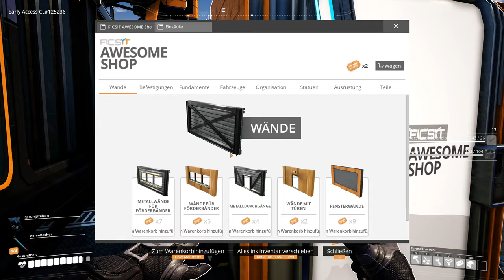Satisfactory - EA - Betonwerk nimmt Betrieb auf - Let's Play #25 Deutsch German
Abbauen veredeln automatisieren wir von Ficsit sind effizient!
Hallo,
das ist eine Runde Satisfactory von Coffee Stain Studios gespielt von Masterschroeder auf Steel Games Studio.
kaufen. (Epic Games Launcher)

Spielinformation

Construct & Automate

"Satisfactory" ist ein Open-World-Fabrik-Aufbauspiel mit einem Hauch Erkundung und Kampf. Pionierarbeit für FICSIT Incorporated zu leisten bedeutet Kartografie und Ausschöpfung eines fremden Planeten, Kampf gegen fremde Lebensformen, Errichtung mehrstöckiger Fabriken, himmlische Fließbänder, automatisierte Fahrzeuge und die Erforschung neuer Technologien.

Werde Teilnehmer des "Save-the-Day"-Programms von FICSIT Inc. und entwickele kurzfristige Lösungen für langfristige Probleme, vielleicht sogar mithilfe deiner Freunde.
Erstellt von Coffee Stain